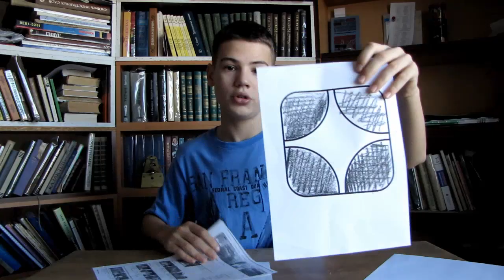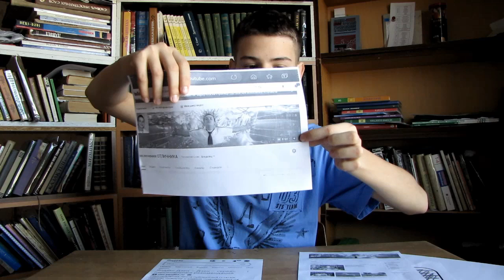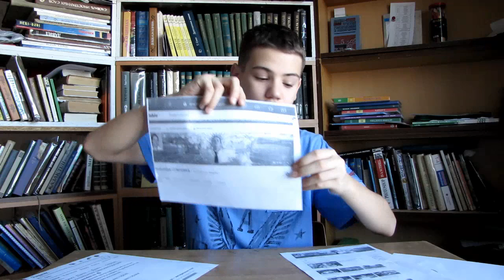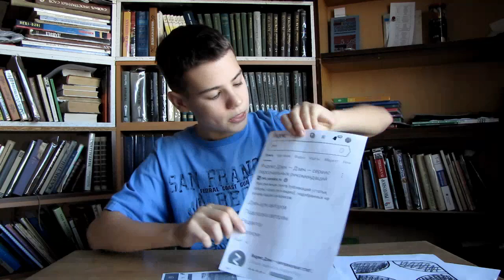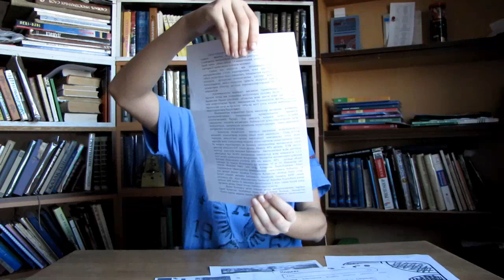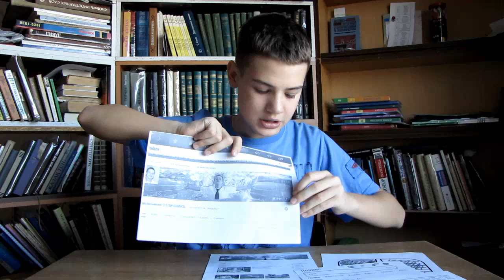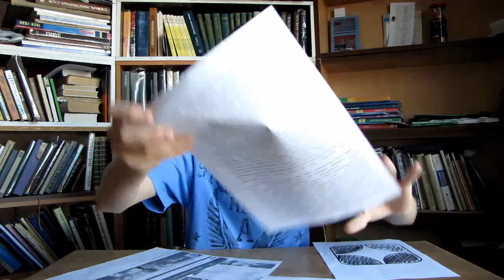Деньги заработать в попытке написать сочинение , деньги для заказов в Джум и Али экспресс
Кнопка Дзен 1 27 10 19